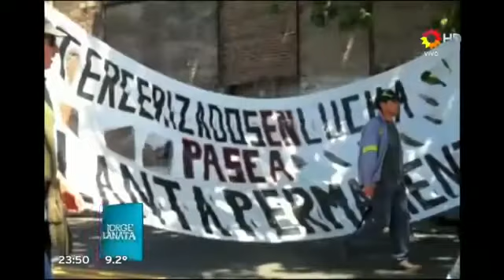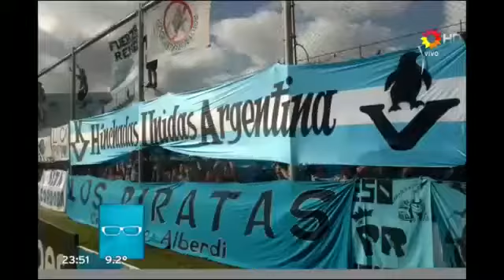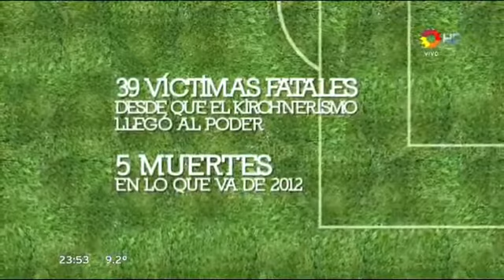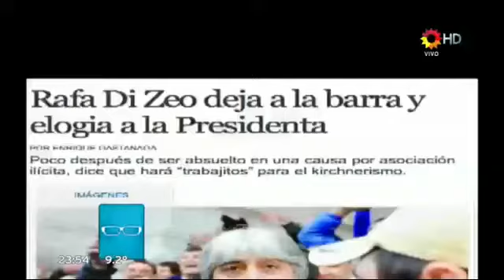Los barrabravas y el kirchnerismo (Periodismo Para Todos)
Esto nos rodea día a día es triste tener que contar esto. Mejor dicho tener que mostrar esto. PARA QUE ESTO NO NOS TOQUE AQUÍ